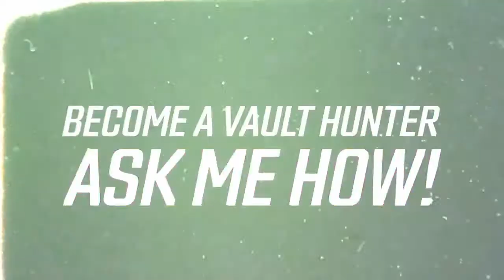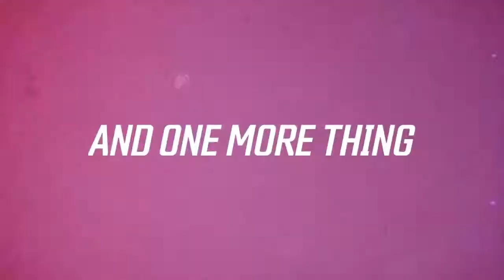Borderlands 3 - Que Jogo É Esse Gearbox!?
Borderlands 3 - trailer revela que teremos um novo borderlands, porém não foi nos apresentado uma data de lançamento. O novo jogo da GEARBOX SOFTWARE mostra uma certa evolução gráfica e não abandonou as origens, a pergunta que não quer calar é QUE JOGO É ESSE GEARBOX!? Inacreditável! Esse é BORDERLANDS 3 o jogo que muitos esperavam, inclusive eu... tudo isso e mais, aqui no canal ALIADOS GAMERS BR!